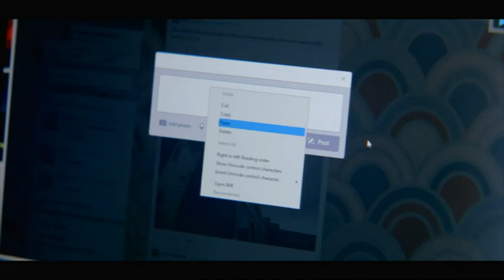TRAILER: Cyberbully | Catch up on All 4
A chilling real-time thriller starring Maisie Williams - from Game of Thrones - as a teenager battling with an anonymous cyber-stalker. The plot of Cyberbully is inspired by dozens of real-life cases.